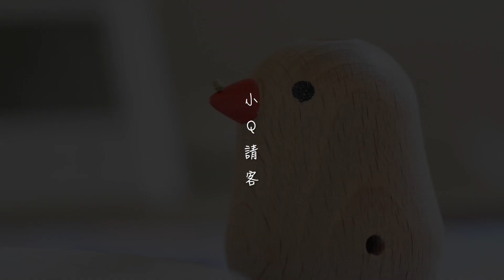#183 快樂虎皮鸚鵡│羽毛斷了 Budgerigar / Budgie sounds / Parakeet singing セキセイインコ 鸚哥 換羽 羽毛生長 蔬果 鳥玩具 鳥籠周邊 羽毛受損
小Q目前９歲, 愛唱歌、洗澡、散步、學白頭翁叫聲。

小Q是一隻虎皮鸚鵡、背黃青鸚鵡、脊黃青鸚鵡、脊黃青鸚哥、石燕、嬌鳳、彩鳳、鸚哥、阿蘇兒、五色小鸚鵡、長尾戀愛鳥。

青菜 五穀 滋養丸 白花子  亞麻籽 燕麥 帶殼穀類 玩樓梯 虎皮鸚鵡的聲音 虎皮散步 戶外散步 室外 曬太陽 野鳥 鳥叫聲 鳥唱歌 虎皮叫聲 鸚鵡叫聲 理毛 換毛 虎皮鸚鵡個性 模仿白頭翁叫聲 虎皮鸚鵡唱歌 虎皮鸚鵡聲音 虎皮鸚鵡說話 放鬆音樂 輕快音樂 快樂音樂 開心音樂 心靈音樂 大自然音樂 大自然聲音 可愛音樂 小鳥聲音 小鳥唱歌 小鳥叫聲 動物聲音 動物叫聲 療癒音樂 生活音樂 熱衰竭 BGM 收養 中暑 Budgie sounds 棲木 飼料 玩具 虎皮午睡 虎皮睡覺 鸚鵡午睡 鸚鵡睡覺 玩耍 吃飯 小米 紅小米 鏡子 風車 害怕 變魔術 毛小孩 藝術寫真 寫真集 動物 長尾鸚鵡 玉米 鸚鵡理毛 虎皮理毛 小鳥理毛 紙捲 紙卷 大便 鳥大便 鸚鵡大便  虎皮大便 小鳥大便 羽毛 絨毛 足球 樂園 日記 胖 恐龍 鳥型恐龍 鳥形恐龍 紅蘿蔔 ニンジン 鏡子 樓梯 玩具 盤子 プレート 表情 有機菜 自然農法 自製綠豆芽 自家製もやし 溫度計 溫濕度計 濕度計 温湿度計 自然農法菜園 換羽 聖誕節 德國原裝北方葉片式電暖器 德國北方陶瓷電暖器 電暖爐 電暖設備 保溫燈 遠紅外線陶瓷加熱器 陶瓷保溫燈 陶瓷燈泡 寵物用保溫燈 寵物保暖燈 陶瓷保暖燈 寒流 寒冷 寒波 開心食物 冬季洗澡注意事項 吃橘子 鳥叫聲 維他命D 維生素Ｄ 紫外線 玻璃 玻璃窗 曬太陽時間 ビタミンD 邊睡邊唱 燕麥皮 米缸 聲音宏亮 可愛動作 可怕的聲音
元宵節 發情 陽光 太陽 日出而作日落而息 減肥 節食 肥胖 脂肪 ダイエット 黑玉米 紫玉米 トウモロコシ 虎皮唱歌 虎皮叫聲 虎皮聲音 鸚鵡唱歌 鸚鵡叫聲 鸚鵡聲音 寄宿 鳥旅館 鳥寄宿 鸚鵡寄宿 虎皮寄宿 睡前 呢喃 小P 布朗氏安可純天然小型鸚鵡飼料 足底炎 禽掌炎 發炎 紅腫 復原 康復 自癒 玉米筍 籠子 擺設 鳥籠 玩具 平台 休息 鳥籠周邊商品 芭蕉 香蕉 快樂食物 開心食物 色胺酸 血清素 香蕉皮 芭蕉皮 果皮 營養價值 營養成分 營養成份 水果皮 ぞうさん 大象 兒歌 日本 兒歌 大象你的鼻子怎麼這麼長 保齡球 樓梯 鏡子 樓梯鏡子 鏡子樓梯 繃帶 自黏繃帶 自黏彈性繃帶 繃帶 彈性繃帶 醫療繃帶 劇場 小劇場 電影 微電影 影集 連續劇 戲劇 寵物影片 影片 視頻 寵物劇場 溫馨 溫馨影片 小鳥影片 短劇 蔬菜杯 掛杯 鳥籠周邊商品 鳥籠用品 鳥用品 蔬菜保水 中秋節 十五夜 大便顏色 糞便顏色 紅色大便 紅色糞便 摩天輪 蔬果與大便顏色 紅椒 辣椒 紅辣椒 黑色大便 白色大便 椰殼鳥窩樓梯 椰子殼 鳥窩 木樓梯 虎皮樓梯 羽衣甘藍 藍莓 櫻桃 水蜜桃 小松 小松菜 青江菜 地瓜葉 豌豆苗 豆苗 紅蘿蔔 胡蘿蔔 香菜 九層塔 蘋果 葡萄 奇異果 茴香 空心菜 小黃瓜 青椒 甜椒 彩椒 地瓜 南瓜 野莧菜 鳥莧菜 水菜 京都水菜 蛋 蛋黃 蛋白 雞蛋 水煮蛋 滋養丸 帶殼穀物 細多 加納利子 加納利籽 亞麻子 亞麻仁子 亞麻籽 亞麻仁籽 小米 紅小米 白小米 黑小米 黃小米 燕麥 古畑任三Q suke 新朋友 鳥用品 寵物 睡覺 可愛模樣 摩天輪 旋轉玩具 換羽 換羽症狀 換季症狀 溫差 免疫力 體感溫度 溫度計 憂鬱症 寵物 寵物鳥 長壽 長壽秘訣 長壽要件 鈣質 補鈣 互動遊戲 音樂 藤球 虎皮個性 無花果 紅火焰萵苣 葡萄 沙拉菜 隱頭花序 換羽 營養 黑點 針羽 血羽 寵物 羽毛像針 羽毛像刺 羽毛像蟲 偷看 偷偷看 保暖 單腳站 一腳站 縮腳放鬆 蓋布 おやすみ前の保温作業 絨毛 羽絨 飛羽 尾羽 尾脂腺羽 互動 虎皮行為 學習 記憶力 點頭搖頭 模特兒 新年快樂  飲食 虎年 鸚鵡說話 鳥說話 鸚鵡唱歌 小鳥唱歌 BGM 背景音樂 讀書音樂 工作音樂 快樂音樂 鳥音樂 鸚鵡音樂 放鬆音樂 虎皮音樂 虎皮鸚鵡音樂 哈里森氏日常保健系列 哈里森氏高能配方系列 細緻顆粒 虎皮飼料 虎皮滋養丸 小型鳥飼料 小型鳥滋養丸 有機滋養丸 有機鳥糧 寵物鳥飼料 有機寵物鳥飼料 哈里森日常保健系列 哈里森高能配方系列 哈里森有機鳥糧 西班牙CUNIPIC小型鸚鵡飼料 虎皮清理嗉囊 鳥清理嗉囊 清嗉囊的聲音 虎皮清嗉囊的聲音 鳥清嗉囊的聲音 鳥清理穀物 虎皮清理穀物 嗉囊 素囊 素囔 嗉囔 虎皮吃飯聲音 鳥吃飯聲音 鸚鵡吃飯聲音 鸚鵡清理嗉囊 鸚鵡清嗉囊 鸚鵡嗉囊 鸚鵡清嗉囊的聲音 鸚鵡清理穀物 鸚鵡素囊 鸚鵡素囔 鸚鵡嗉囊 鸚鵡嗉囔 虎皮素囊 虎皮素囔 虎皮嗉囊 虎皮嗉囔 鳥素囊 鳥素囔 鳥嗉囊 鳥嗉囔 帶殼綜合穀物與有機哈里森氏滋養丸之比較 帶殼綜合穀物 有機哈里森氏滋養丸 過胖 過瘦 增胖 減肥配方 低熱量 低熱量飼料 虎皮低熱量飼料 虎皮鸚鵡低熱量飼料 鸚鵡低熱量飼料 減肥飼料 虎皮減肥飼料 虎皮鸚鵡減肥飼料 鸚鵡減肥飼料 鳥減肥 鳥減肥飼料 鳥低熱量飼料 鳥增胖 鳥增胖飼料 鸚鵡增胖 鸚鵡增胖飼料 鸚哥 說話 模仿 溝通 話語 地瓜 甘藷 吃地瓜 吃甘藷 鸚鵡可以吃的東西 虎皮可以吃的東西 鸚鵡可以吃的蔬果 虎皮可以吃的蔬果 鸚鵡可以吃的蔬菜 虎皮可以吃的蔬菜 鸚鵡可以吃的水果 虎皮可以吃的水果 鸚鵡可以吃的鮮食 虎皮可以吃的鮮食 鸚鵡可以吃的食物 虎皮可以吃的食物 鸚鵡可以吃的東西 虎皮可以吃的東西 鸚鵡可以吃的植物 虎皮可以吃的植物 SANKO鳥用吊掛式淺碟食皿 世界虎皮鸚鵡日 世界虎皮日 世界鸚鵡日 紀念日 世界節日 世界セキセイインコの日 學習吃蔬菜水果 學吃燕麥 藤蔓型棲木 絲蘭 原汁原味 SANKO桌上型飼料架 嗆到的聲音 噎到的聲音 食物卡住的聲音 食物卡住的症狀與處理 虎皮鸚鵡原生叫聲 虎皮鸚鵡正統叫聲 砂礫 紅土 礦晶 石頭 細菌 嗉囊 肌胃 消化道阻塞 細菌感染 細菌增生 阻塞 砂礫不能吃 空心菜 母親節禮物 尾羽 群居 虎皮鸚鵡小P 原生色 原生虎皮 綠黃色虎皮 黃綠色虎皮 砂礫沉降 砂礫沈澱 日本鳥專家 日本鳥醫生 礦晶 膨潤土 鹽土 礦物粉 貝殼粉 蛤蜊粉 阻塞 肌胃 鸚鵡飼養指南 日本鸚鵡專家 日本鸚鵡醫生 鳥糧 營養 飲食 健康 非基因改造 巨大滋養丸 白鐵籠 鸚鵡籠 籠子 橫籠 日本Hoei鳥籠 大型鳥籠 橫鳥籠 鳥橫籠 鸚鵡橫籠 不鏽鋼鳥籠 不鏽鋼鸚鵡籠子 白鐵鳥籠 白鐵鸚鵡籠子 鳥籠開箱 不鏽鋼鳥籠 白鐵籠 鸚鵡籠子 大鳥籠 曬太陽 維生素Ｄ 原木 平台 站台 休息台 發霉潮濕 鳥籠周邊玩具 起床 睡覺 太陽 虎皮跳舞 鸚鵡跳舞 滋養丸保存 飼料保存 鳥飼料保存 飼料發霉 飼料變質 食物變質 腹部線 鱗片 鱗甲 角蛋白 腳部 角質 虎皮行為 虎皮喜歡什麼 鸚哥 鳥籠周邊 棲木 站棍 玩具 食盒 蔬菜盒 平台休息台 鳥籠周邊 白鐵籠 不鏽鋼鳥籠 Hoei 橫籠 平台休息台 打哈欠 換羽 虎皮耳朵 健康 鸚哥 滋養丸 體重 健康 蔬果 肌胃阻塞 鸚哥 虎皮聲音唱歌 虎皮鸚鵡唱情歌 聲音 唱歌 鸚哥 長尾鳥 發情 模仿 叫聲 蛋白蛋黃雞蛋 南瓜地瓜紅蘿蔔 不銹鋼鳥籠 白鐵鳥籠 鸚鵡籠 大籠 啃咬玩具 健康 量體重 胸骨脂肪 墨魚骨 補鈣 鈣粉 生物鈣 爆米花 鮮食 蔬果 虎皮可以吃的水果蔬菜 藍莓 木瓜 玉米 香菜 變質飼料 新飼料發霉 穀物 肝臟 肝病變 蔬菜水果草莓藍莓木瓜柳丁綠豆芽綠花椰菜青花菜青花筍 地瓜 甘藷 紅薯 虎皮鳥鸚鵡行為舉止 全穀雜糧類 紫番薯 紫心蕃薯 紫地瓜 綠花椰菜 西蘭花 營養 蔬果 鸚哥 青菜 虎皮能吃的蔬菜 青花菜 原木 樹枝 爪哇棲木 原生色虎皮鸚鵡 甜菜根 愛玩的虎皮鸚鵡 無聊時的虎皮鸚鵡 櫛瓜 煮熟 西葫蘆 虎皮表達喜歡的方式 用腳踢是什麼意思  虎皮生病感冒 虎皮健康 呼吸道疾病 虎皮鸚鵡與人類溝通的表情 火龍果 蔬果 水果 甜紅素 甜菜紅素 礦物質 微量元素來源 虎皮搖頭 芒果 水果 蔬果 肥胖 糖尿病 羽毛受損 羽毛生長